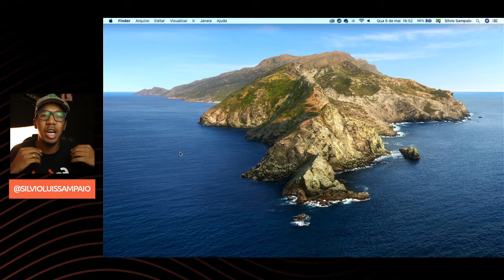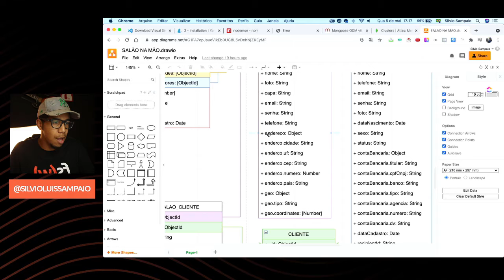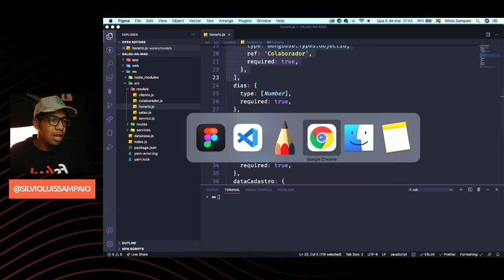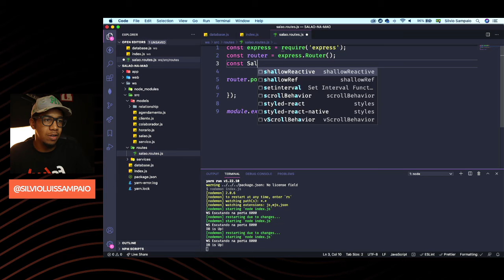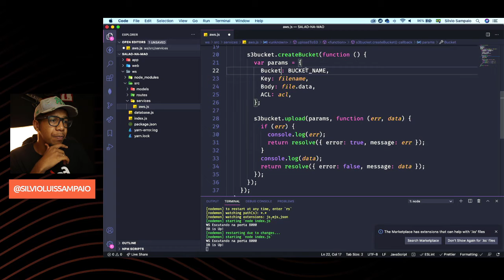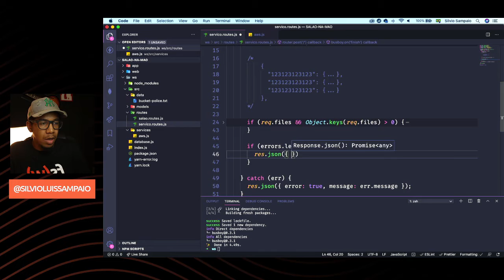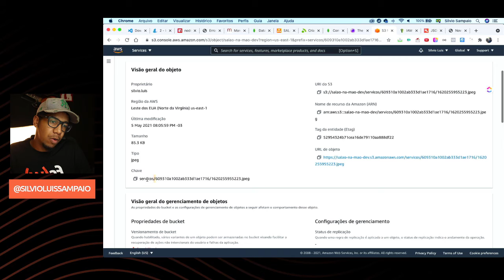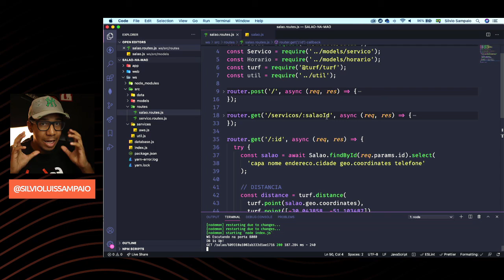[SALÃO NA MÃO] #02 - Back-end com NodeJS e MongoDB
Falaaaa maninho, tudo certo? Eae, bora construir uma aplicação mobile (Android & iOS) onde clientes podem agendar/pagar serviços em salões de beleza e um sistema web onde os salões podem gerenciar AGENDAMENTOS, HORÁRIOS DE ATENDIMENTOS, CLIENTES, COLABORADORES e muito mais?

Do dia 05 á 09 de maio eu vou liberar uma série de 5 aulas TOTALMENTE GRATUITA onde te mostro o passo-a-passo pra construir uma sistema + app completo de agendamentos com  split de pagamento e divisão de comissões TOTALMENTE DO ZERO.

Vamos usar as melhores tecnologias do mercado como React, Node, MongoDB, Redux  e o Gateway de Pagamento do Pagar.me.

Capítulos
00:00:00 Introdução
00:02:01 Configurando Web Service
00:14:30 Banco de Dados na Nuvem
00:20:18 Configurando Banco de Dados
00:23:00 Criando Models [Salão]
00:32:08 Criando Models [Colaborador]
00:37:15 Criando Models [Serviço]
00:43:16 Criando Models [Cliente]
00:48:09 Criando Models [Horário]
00:54:20 Criando Models [Relacionamento]
00:58:01 Criando Models [Agendamento]
01:00:27 Configurando Cluster
01:06:45 Construindo Rotas [Salão]
01:27:03 Construindo Rotas [Serviços]
01:37:28 Instalando Dependências [Upload Arquivos]
01:55:50 Upload Arquivos na AWS
02:06:00 Link do Vídeo sem travar na descrição
02:17:09 Finalizando Rotas [Serviços e Arquivos]
02:31:37 Rotas [Exclusão e Status]
02:45:05 Continuando Rotas [Salão]